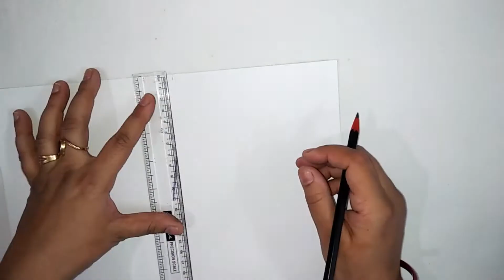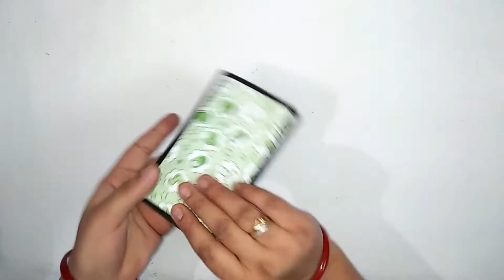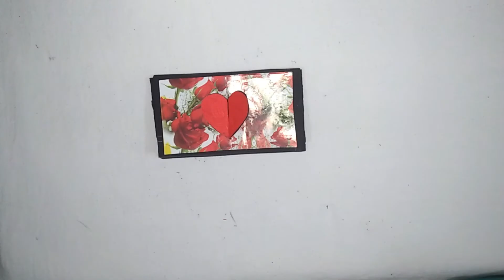HEART LOCK ACCORDION CARD TUTORIAL FOR MOTHER'S DAY | FATHER'S DAY | BIRTHDAY | FRIENDSHIP DAY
Hello friends.

This video is showing you how to make simple and beautiful heart lock accordion card for Mother's Day, Father's Day, birthday, friendship day, Valentine's Day.